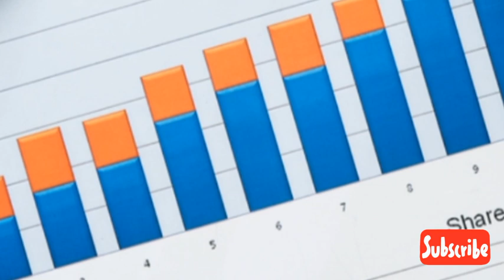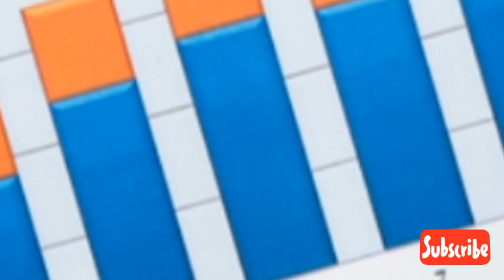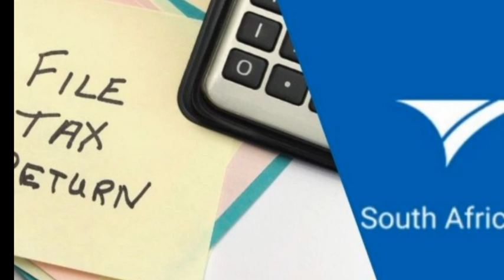Trevor Noah's Mama Owes Taxman R24 Million-Alleged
Trevor Noah's Mama Owes Sars Taxman R24 Million in tax debt-Alleged. Patricia Noah is Trevor Noah's biological mother.